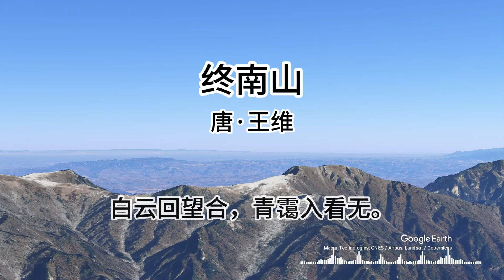终南山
唐·王维
太乙近天都，连山接海隅。
白云回望合，青霭入看无。
分野中峰变，阴晴众壑殊。
欲投人处宿，隔水问樵夫。